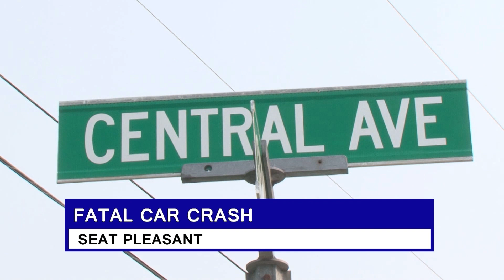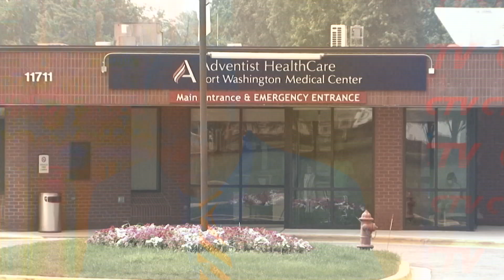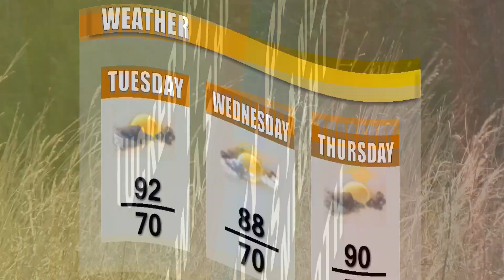CTV News 7/17/23